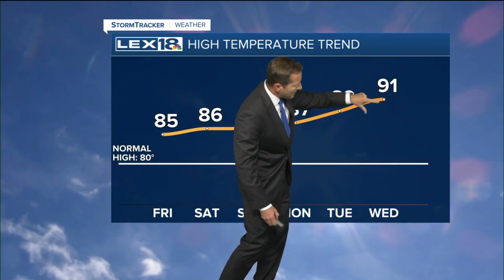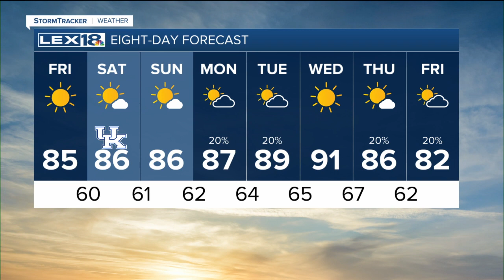Sunrise weather forecast